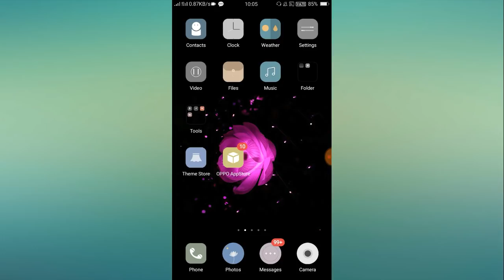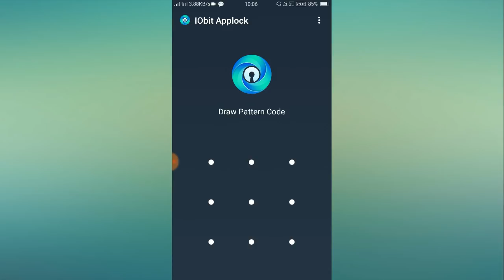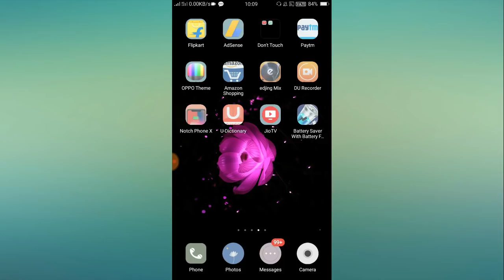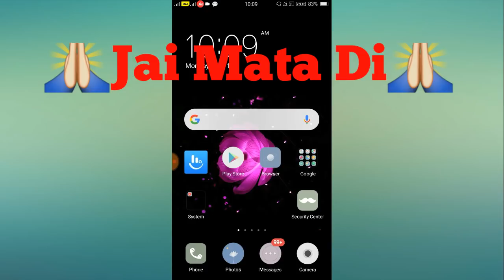OPPO Face Lock install New Update A37.A57.Neo 5.7 F1.F3.A71 All